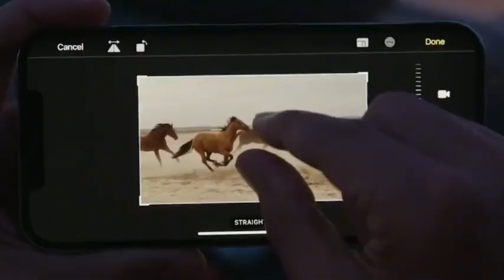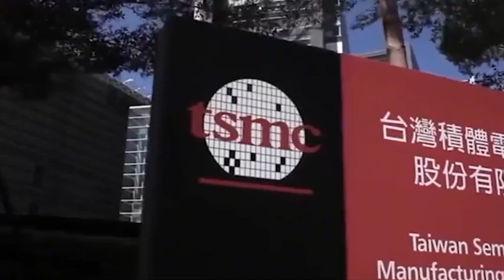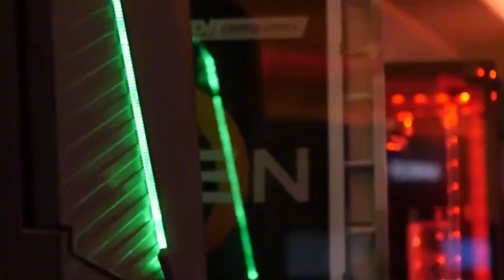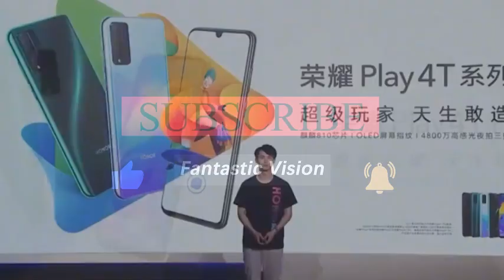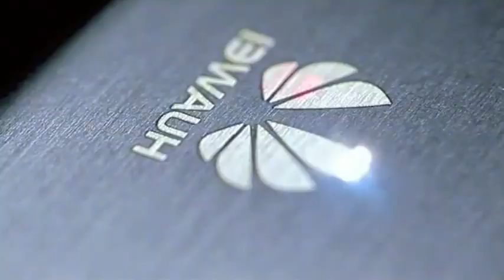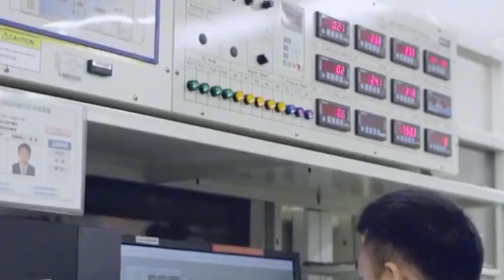Has Huawei gone silent? TSMC is worried because China's chip progress is far beyond imagination!